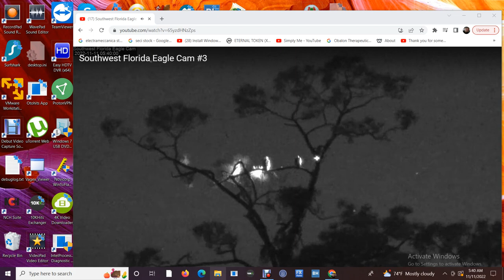SWFL Bald Eagles (3rd cam) 11/11/2022 03:34